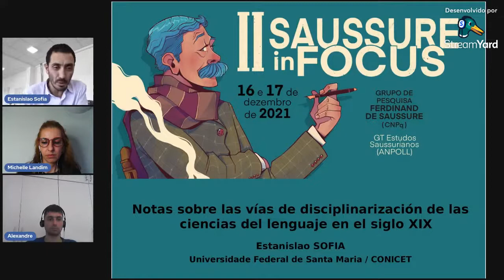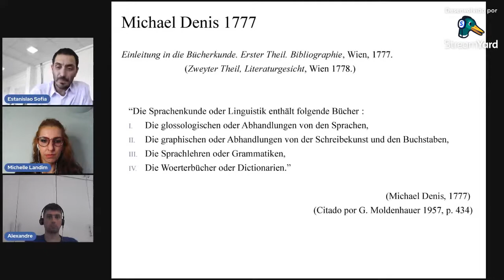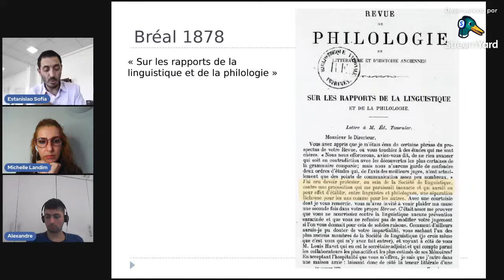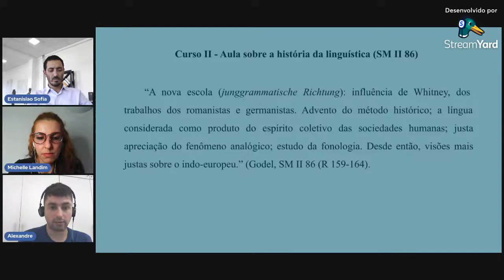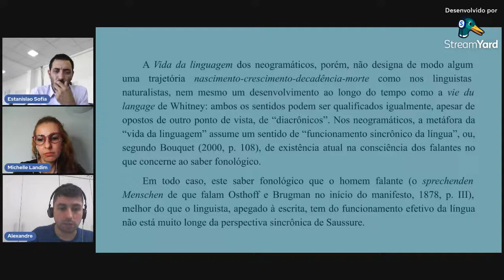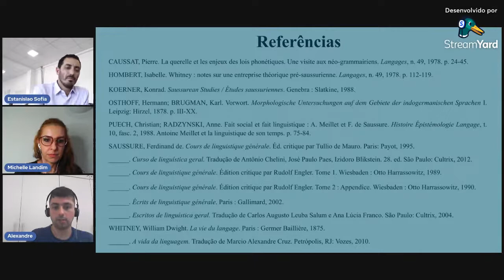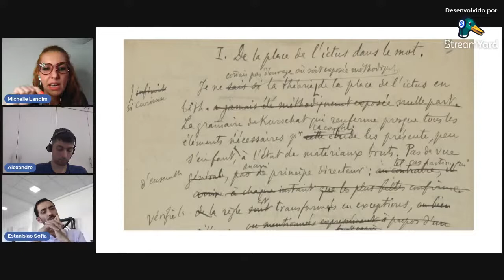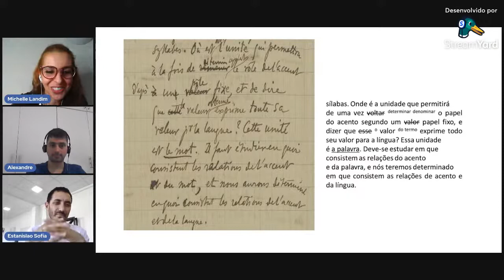Saussure in Focus - Mesa 4